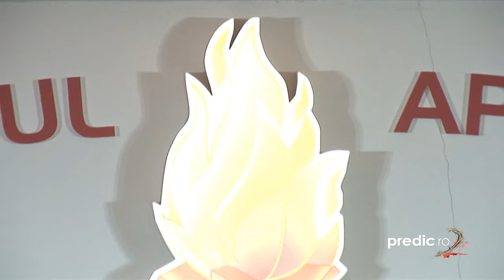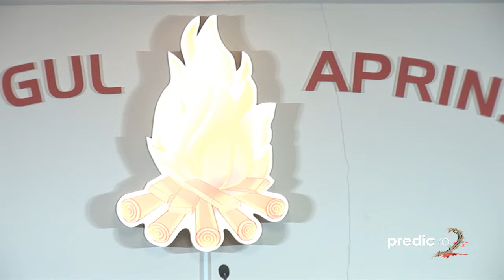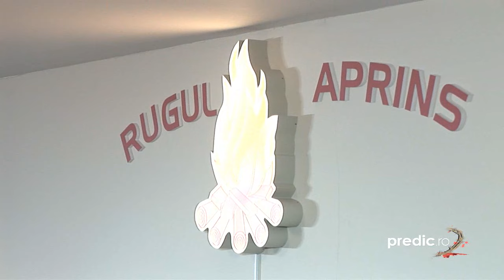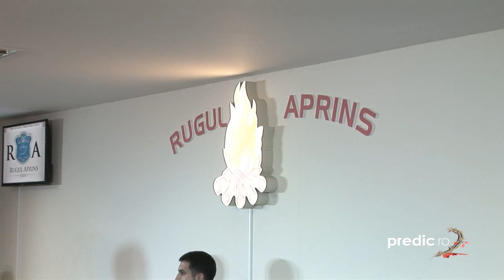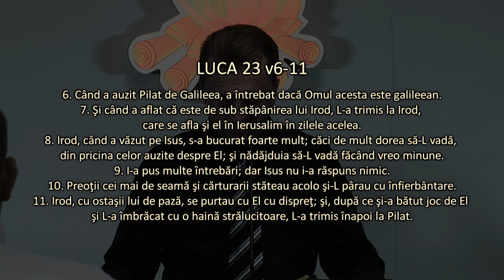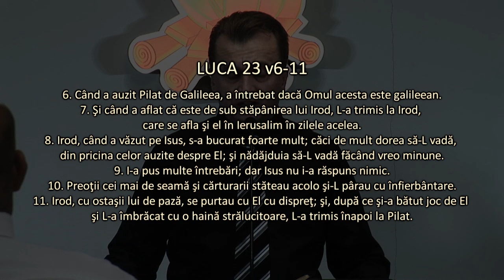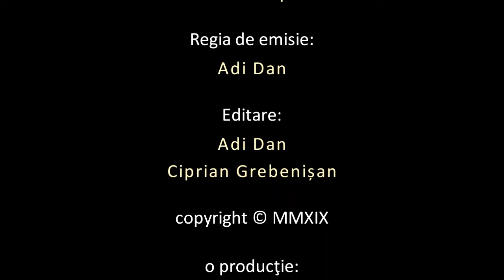Evanghelizare Biserica Rugul Aprins 21.03.2015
Poţi susţine răspândirea evangheliei în mediul on-line prin donaţii către Asociaţia Viaţa prin Cuvânt, coordonator al proiectelor platformei prin donaţii direct în contul deschis la

BANCA COMERCIALĂ ROMÂNA
Cont lei: RO12 RNCB 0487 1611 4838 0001
SWIFT: RNCB RO BU